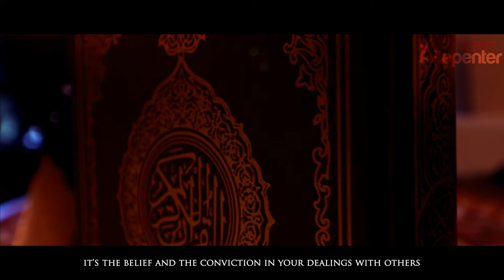Follow The Teaching Not The Persona - Yahya Ibrahim - The Silent Repenter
Speaker: Yahya Ibrahim